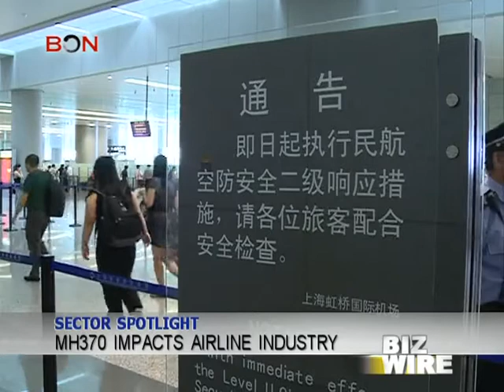China works to avoid middle-income trap - Biz Wire - March 12,2014 - BONTV China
China，BONTV，News，Blue Ocean Network，Joseph Nordstrom，middle-income trap，middle-income country，GDP，South Korea，low wage，consumer class，public housing，pension benefits，skilled workforce